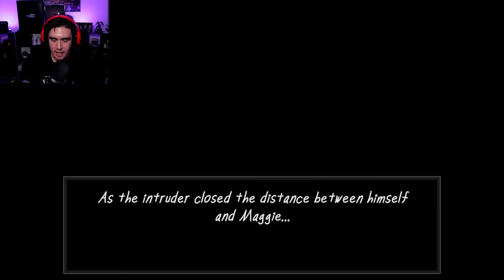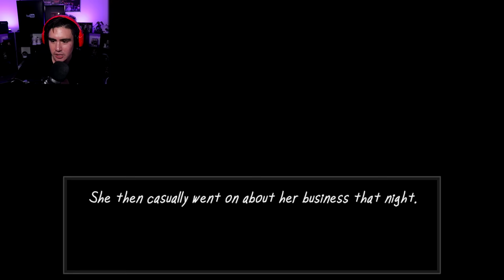I HAVE UNTIL MIDNIGHT TO FIND A MAN HIDING IN MY HOUSE AND LEAVING ME CRYPTIC CLUES TO WHERE HE IS..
First it was the man from the window, now it's the man already inside my freaking house